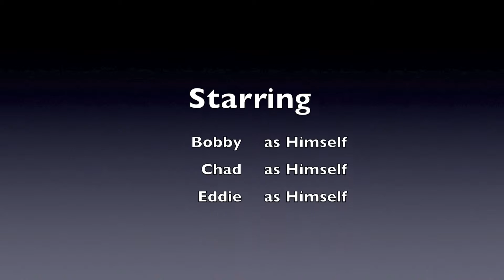CA Productions: Title Fight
Chad the three time defending champion of the Deans List Boxing Championship takes on Bobby the newcomer.